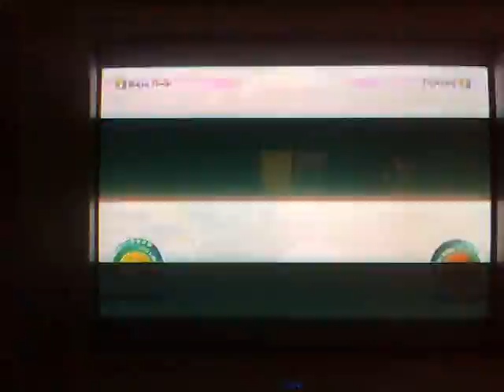Knight_Castle VS Legendssj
Battle In Dragon Ball Raging Blast